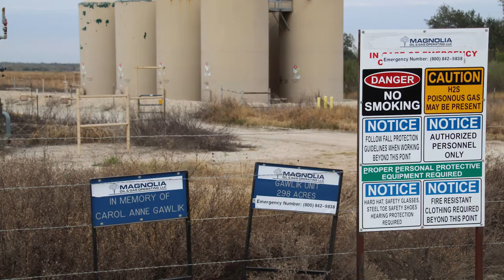Magnolia Oil and Gas Operating Gawlik Unit Well Site, Karnes County, TX (December 2018)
Magnolia Oil and Gas Operating
Gawlik Unit Well Site
Falls City, Karnes County, TX
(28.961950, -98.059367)